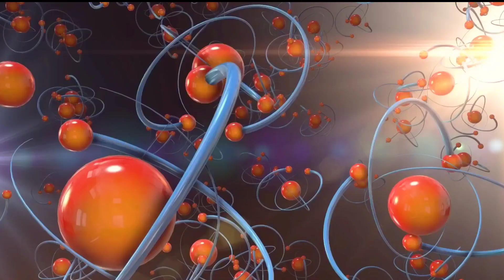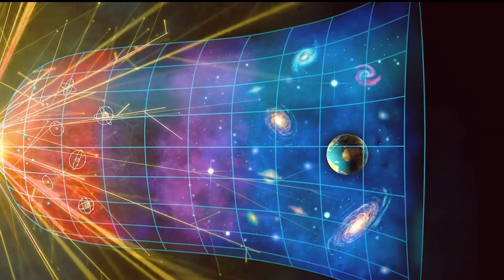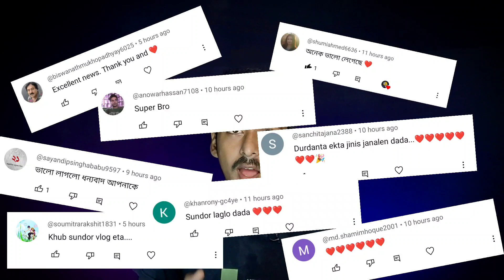মহাবিশ্বের প্রথম আলোকে ক্যাপচার করল জেমস ওয়েব | Webb Found Some Terrifying At Edge Of The Universe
friends, in this video today, let's learn about the discovery of the James Webb Space Telescope, which has really kept scientists awake at night.

If you want to know them, don't skip the video and keep watching till the end. Because you have received and will continue to receive science related videos on this channel.